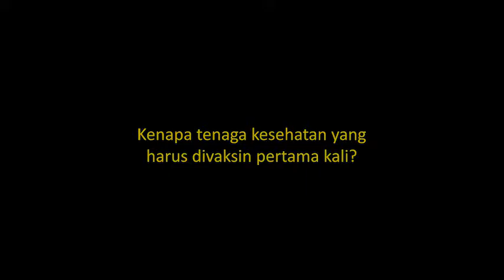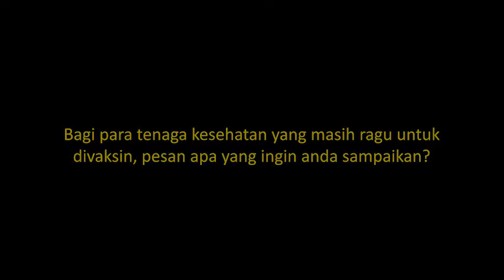Pentingnya vaksinasi Covid-19 bagi tenaga kesehatan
Ketua Umum IDI Daeng M Faqih menjelaskan pentingnya para tenaga kesehatan (nakes) untuk mengikuti vaksinasi Covid-19.